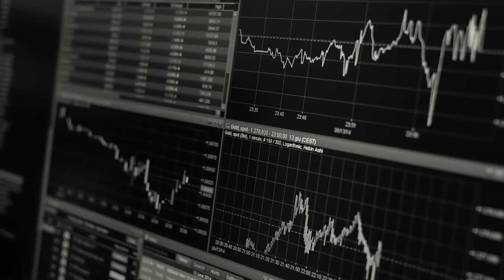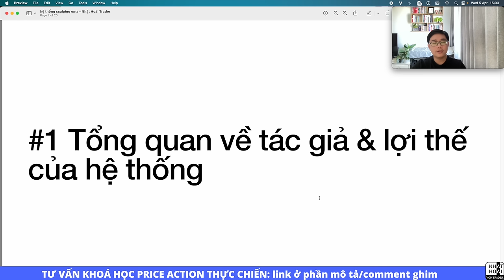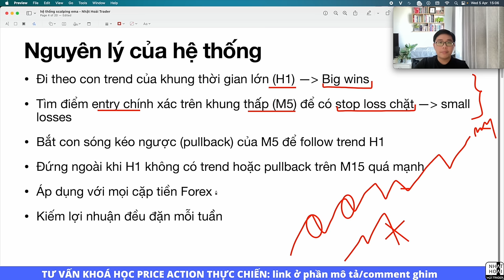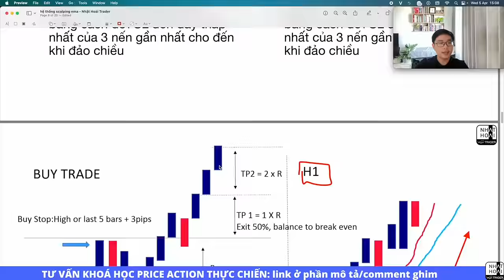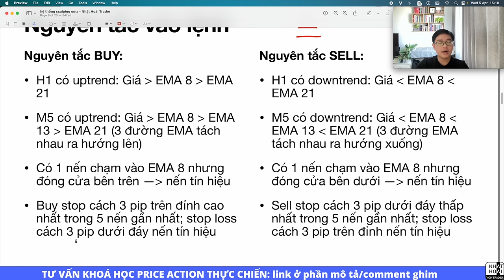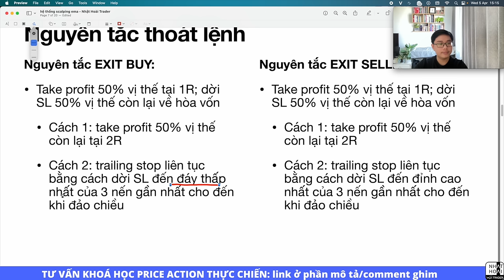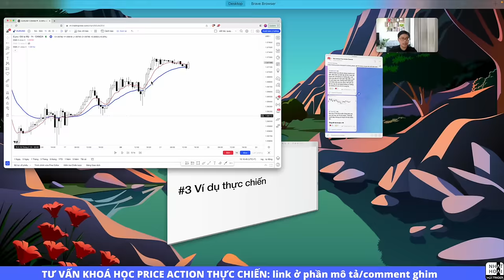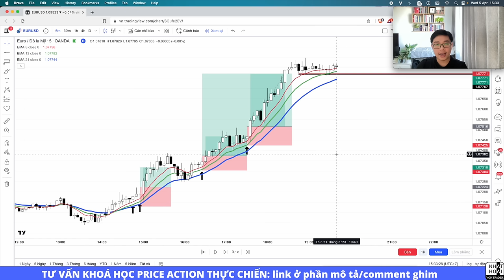Hệ Thống Lướt Sóng Ngắn (Scalping) Với Đường EMA Kiếm Lợi Nhuận Đều Đặn Mỗi Tuần - Nhật Hoài Trader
Lướt sóng ngắn (Scalping) là trường phái giao dịch trên khung thời gian thấp để bắt những con sóng nhỏ chừng 10-20pip. Mục đích của scalping là ra vào lệnh liên tục trong ngày để kiếm lợi nhuận đều đặn mỗi tuần. Scalping là trường phái được nhiều forex trader chuyên nghiệp lựa chọn bởi khả năng kiếm lời đều đặn của nó. Trong video này Hoài sẽ giới thiệu 1 hệ thống lướt sóng ngắn sử dụng đường EMA của 1 scalper chuyên nghiệp, anh chị nhớ backtest kỹ càng trước khi áp dụng nhé
Tư vấn đăng ký khoá học Price Action thực chiến của Hoài